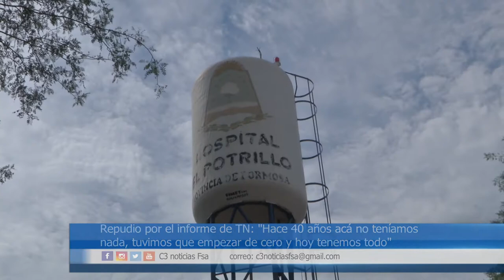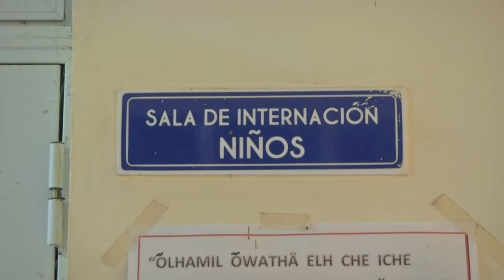EL POTRILLO DESDE LA VISIÓN DE UN ANITGUO POBLADOR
EL REFERENTE DE LA COMUNIDAD WICHÍ DE EL POTRILLO, MOISÉS FERNÁNDEZ, TRABAJA HACE 40 AÑOS COMO AGENTE SANITARIO.
MANIFESTÓ QUE EL PUEBLO SE CONSTRUYE GRACIAS A LA ORGANIZACIÓN DE LA COMUNIDAD Y EL PERMANENTE ACOMPAÑAMIENTO DEL GOBIERNO DE FORMOSA.